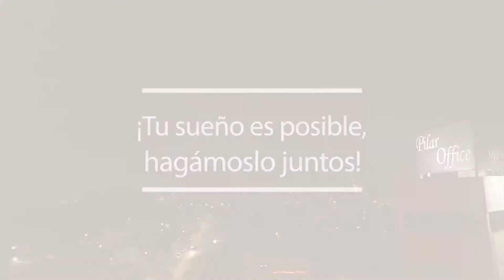Casamientos Online TV - Jano's Pilar tour virtual